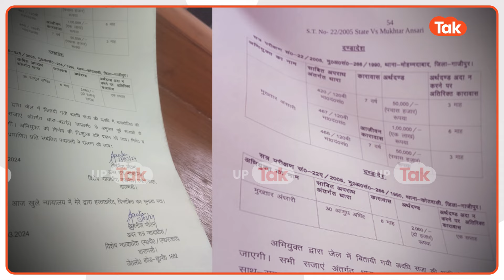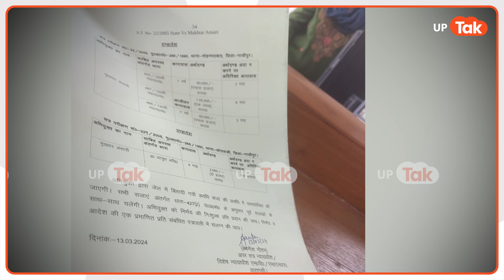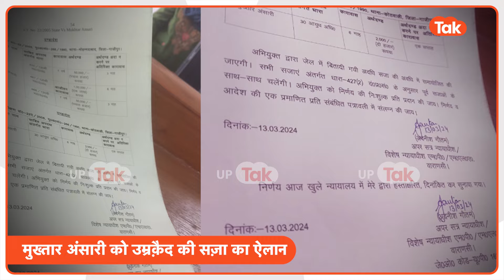Mukhtar Ansari case : फर्जी साइन करने के चक्कर में बुरे फंसे पूर्व विधायक मुख्तार अंसारी!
पूर्व विधायक मुख्तार अंसारी को उम्रकै़द की सज़ा सुना दी गई है... फर्जी शस्त्र लाइसेंस से जुड़े एक मामले में आजीवन कारावास की सजा सुनाई गई है. वाराणसी की एमपी एमएलए कोर्ट ने मुख्तार अंसारी को 36 साल पुराने मामले में दोषी करार दिया था... वाराणसी के एमपी एमएलए कोर्ट में जज अवनीश गौतम की अदालत ने माफिया मुख्तार अंसारी को 466/120B में उम्रकैद... 420/120 में 7 साल की सजा 50 हजार जुर्माना... 468/120 में 7 साल की सजा 50 हजार जुर्माना और आर्म्स एक्ट में 6 महिने की सजा सुनाई है...